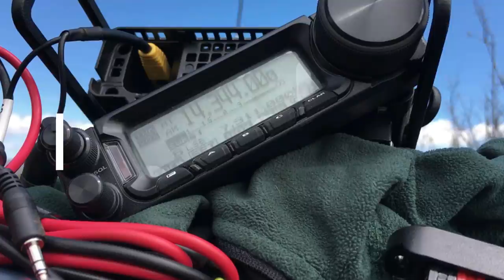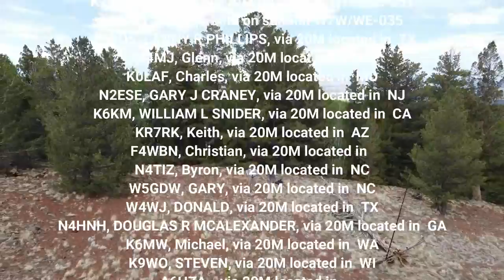Next Level Sota on Pole Knoll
Follow N1CLC on his latest SOTA adventure up to Pole Knoll in north east Arizona.